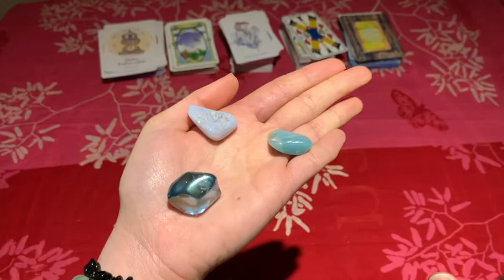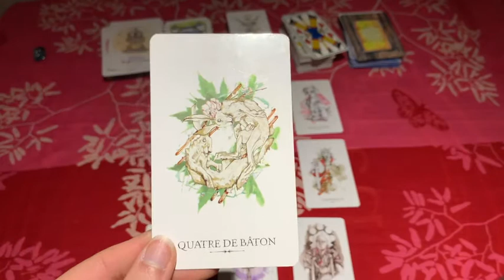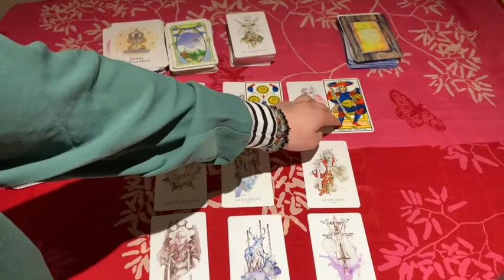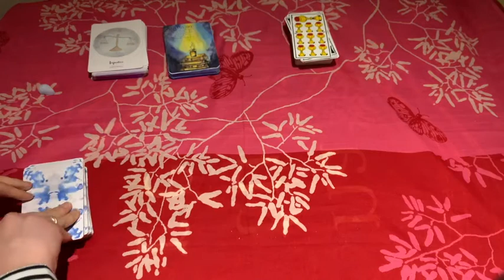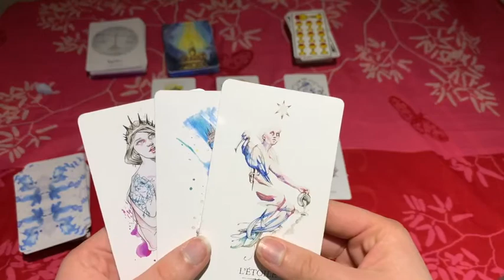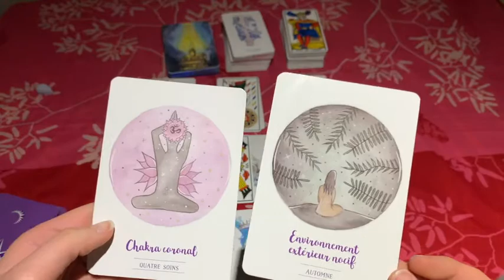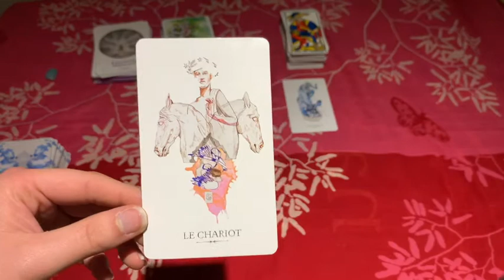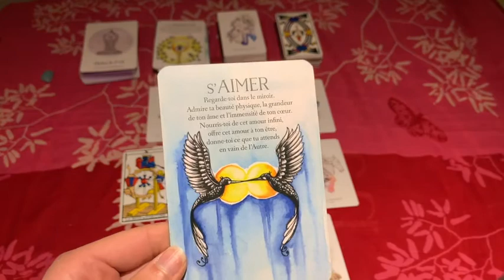Apprendre à écouter son Corps pour écouter son Âme ✴️ Guidance à choix JUIN 2021 ✴️ [Vlog #7]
👇👇👇 DÉROULEZ LA BARRE POUR PLUS D'INFOS 👇👇👇
Pour vous aider à emprunter ce chemin de l'Éveil de Soi, je vous propose lors de ce rendez-vous mensuel, de découvrir mon univers, mes outils, ce que j'expérimente pour moi-même et donc ce que je peux vous conseiller en lien avec ce que vous vivez actuellement comme problématique : traumas du passé, TCA, image corporelle négative, manque de sens dans sa vie...etc.

Au menu de cette vidéo inédite :
✴️ Apprendre à écouter son Corps pour écouter son Âme : je vous explique comment j'ai fait ce mois-ci pour écouter mon corps, me laisser traverser par mes émotions malgré les épreuves et les vagues, que dis-je, le Tsunami ! émotionnel que j'ai traversé.

✴️ Besoin de votre avis : les cercles chamaniques. J'ai un nouveau projet pour la rentrée dont je vous parle en quelques mots dans cette vidéo et j'ai besoin de votre avis, vos attentes pour voir si c'est quelque chose qui au delà d'être génial dans ma tête, puisse vous apporter quelque chose dans le concret.

✴️ une guidance de cartes (3 tas de cartes au choix et NOUVELLE façon de tirer les cartes) pour le mois de Juin 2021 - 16min

✴️ une méditation d'Ecoute du Corps et de libération émotionnelle - 1h09min40

✴️ le mantra que je vous propose pour vous accompagner durant Juin 2021

QUI SUIS-JE ?